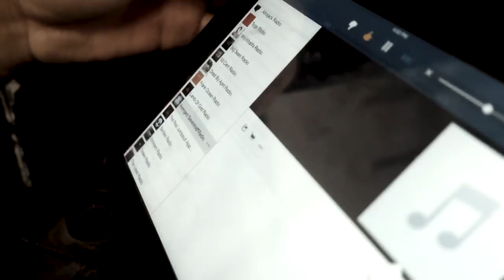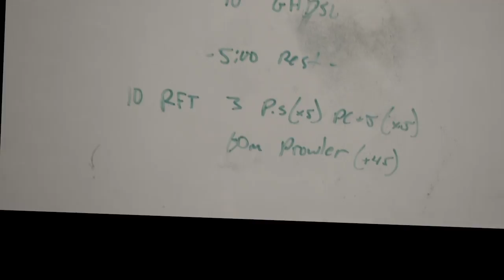Legless Rope Climbs / Assault Bike WOD [NOX Training]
Heres the workout:
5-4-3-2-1 legless rope climbs / 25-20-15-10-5 cal assault bike
-5 minutes rest-
10 rounds: 5 man makers + 10 GHD Sit-ups
-5 minutes rest-
10 rounds: 3 power snatch + 60m prowler (last 5 rounds do clean and jerks instead of power snatch).